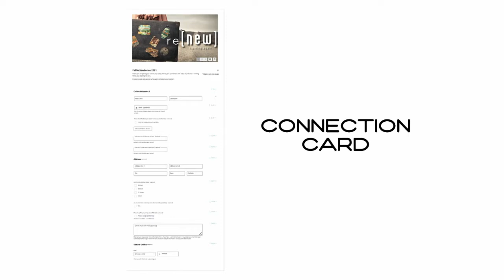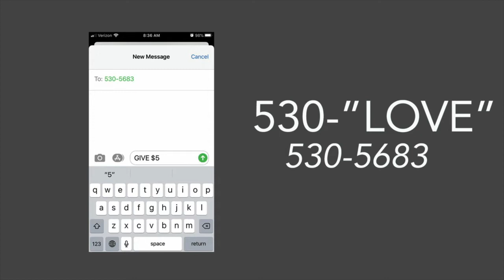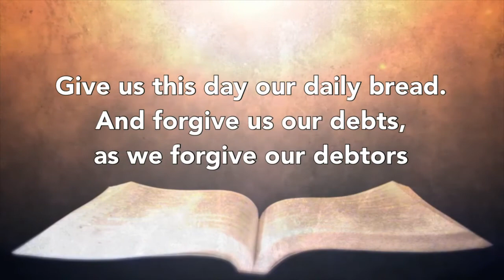November 7th, 2021 || Contemporary Worship